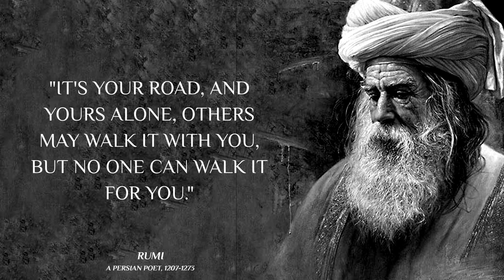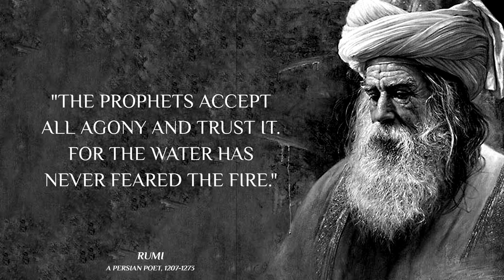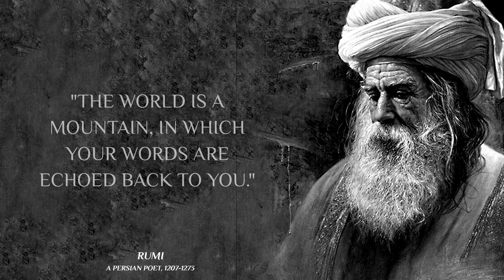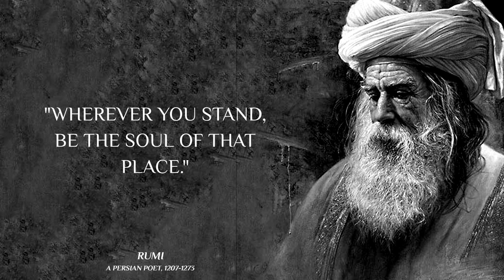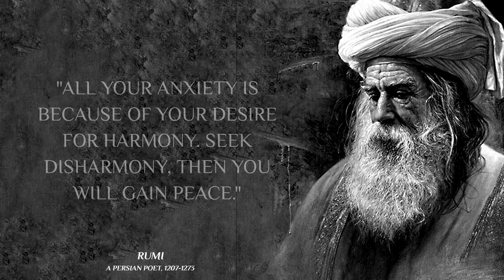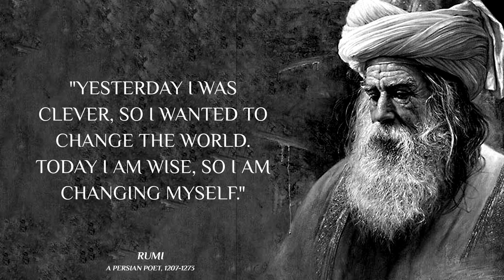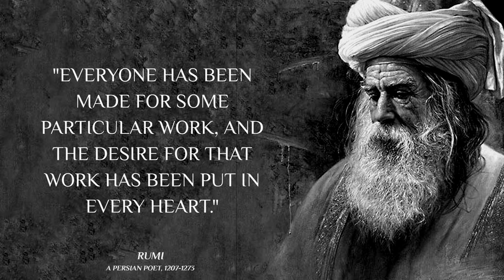Rumi's Quotes which are better Known in Youth to Not to Regret in Old Age